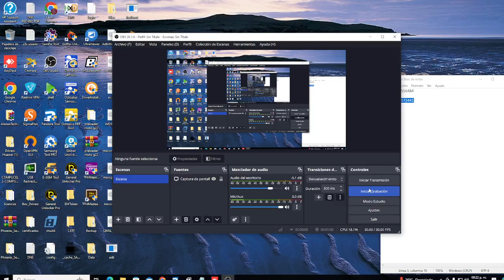Reparacion de imei Moto E20, By Pandora